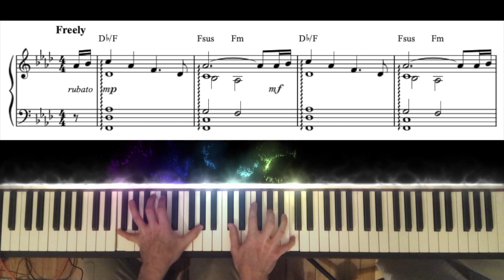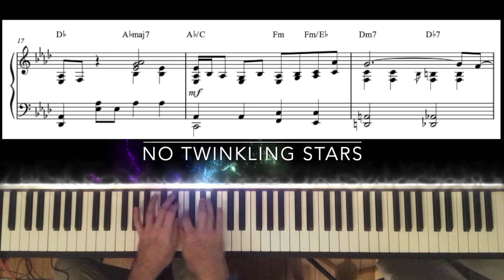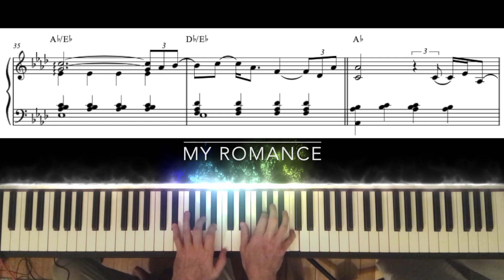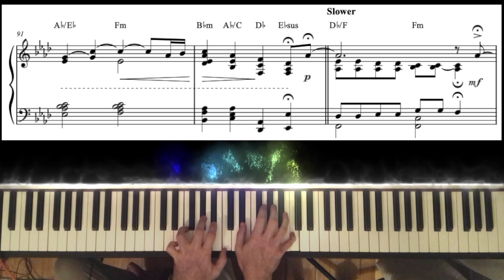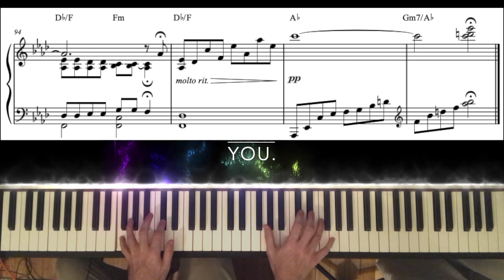My Romance (Rodgers and Hart) - a LOVELY piano cover with sheet music by Jonny May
I just love what Jonny May has done with this beautiful song. Such a joy to play, and I hope you enjoy my new and improved audio and a few visual surprises I added. I uploaded a different version of this a few months ago, but I thought it was worth re-recording because of the better audio.